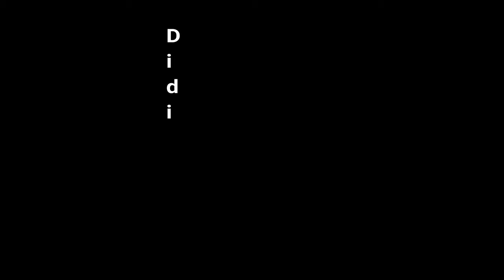The Beauty of Athletics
The beauty will save the world!